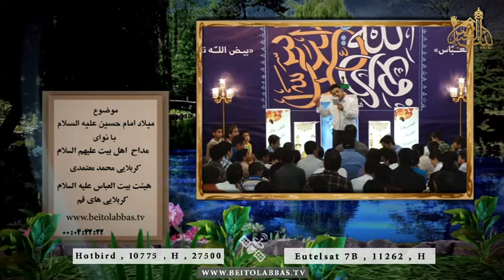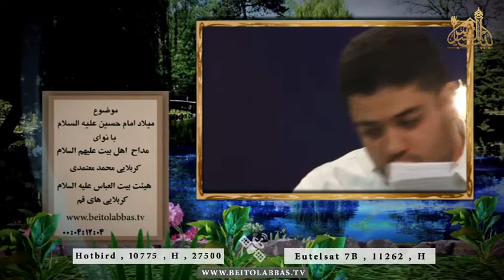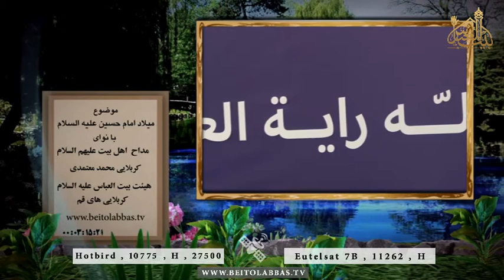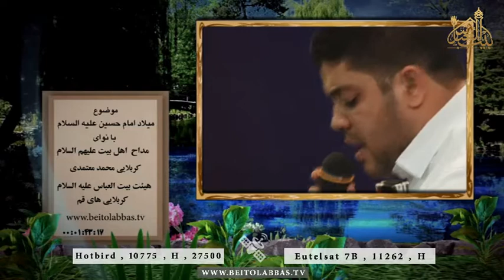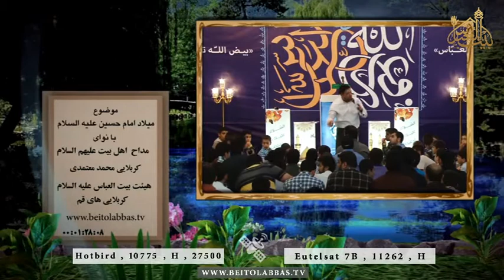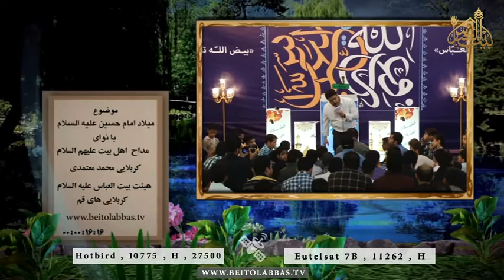مدح و مولودی خوانی امام حسین علیه السلام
می نویسم عشق میخوانم حسین
محمد معتمدی
26 شعبان 1438